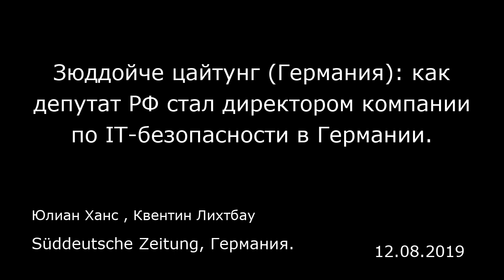Зюддойче цайтунг (Германия): как депутат РФ стал директором компании по IT-безопасности в Германии.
Süddeutsche Zeitung, Германия.
Юлиан Ханс , Квентин Лихтбау
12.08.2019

Основные мысли статьи:  — Роберт Шлегель был пресс-секретарем путинского движения «Наши», «прославившегося» кибератаками на сайты других стран.  — Будучи депутатом в России, он выступал за цензуру в интернете. — Сейчас Шлегель имеет гражданство Германии и занимает высокую должность в компании Acronis из Мюнхена, работающей в сфере IT-безопасности.  В Вашингтоне или Берлине едва ли кто-то представлял себе, как могла бы выглядеть кибератака российских хакеров на какое-либо государство, когда в апреле 2007 года вдруг стали появляться проблемы с доступом к сайту парламента и президента Эстонии. Банки и СМИ в этой стране также подверглись атакам, продлившимся в итоге несколько недель.  Незадолго до этого между Россией и Эстонией возник жесткий спор по поводу переноса монумента советским героям-солдатам в Таллине. Большинство эстонцев считают солдат советской армии оккупантами, тогда как русскоязычное меньшинство продолжает считать их освободителями. Начались массовые протесты, в результате которых один человек погиб, несколько десятков получили травмы, а несколько сотен были задержаны.  Это были крупнейшие беспорядки в Эстонии с момента получения независимости от СССР. Через два года один из функционеров прокремлевского молодежного движения «Наши» признался, что это была кибератака с целью «проучить эстонский режим».  «Наши» давно уже прекратили свою деятельность, но видео, выложенное агитационным отделом движения в интернет после беспорядков в Эстонии, до сих пор можно найти на с...